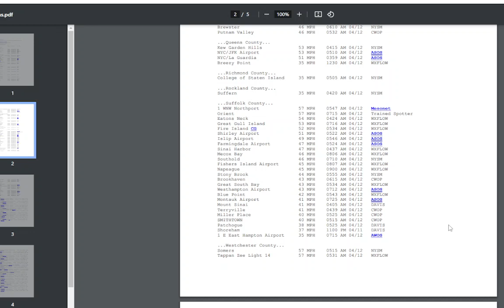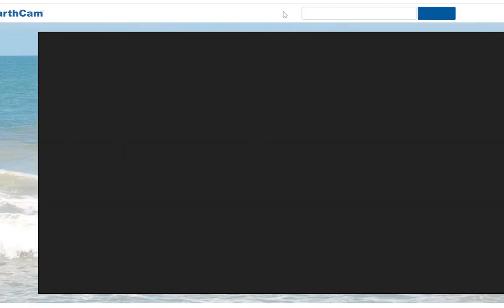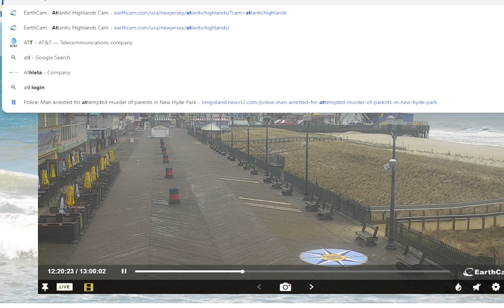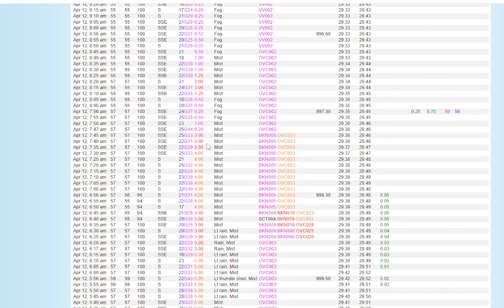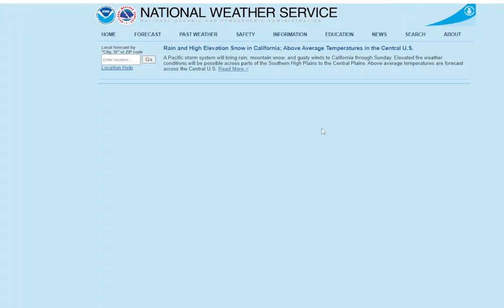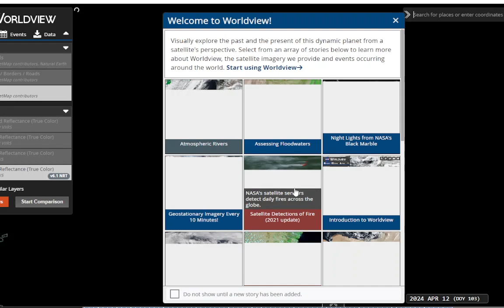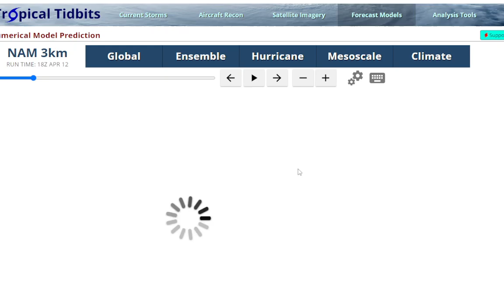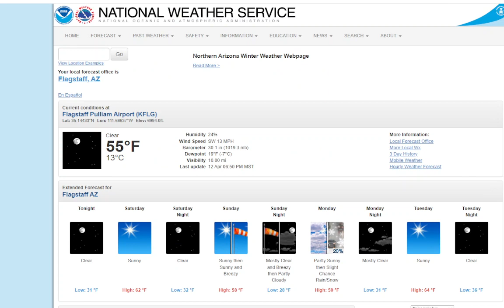Long Island Weather Update: Staying Unsettled This Weekend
After showers and thunderstorms affected our area this morning, another period of rain moved through in the early afternoon with clouds lasting through much of the day, except in the evening, before more scattered showers returned.
Cyclonic flow continues tomorrow, with cooler temps than today, plenty of clouds, and the chance for a shower. The large storm system over the Great Lakes finally pulls away tomorrow night and some brief ridging for Sunday, but a quick moving shortwave brings clouds and rain chances back for the afternoon and evening. A southerly flow on Sunday will mean temps will soar into the 70s for New Jersey, with Long Island seeing cooler temps.